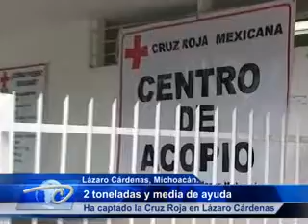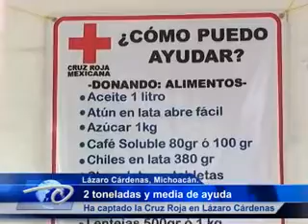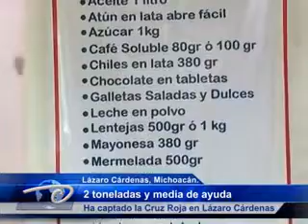Lázaro Cárdenas, Mich.- 2 toneladas y media de ayuda. Ha captado la Cruz Roja.